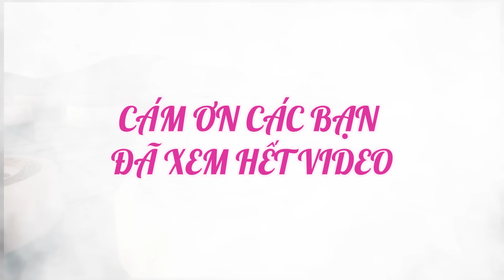LẠI LÝ HUYNH với kim câu pháo hủy diệt cấp thần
LÁI LÝ HUYNH với kim câu pháo hủy diệt cấp thần

LÁI LÝ HUYNH tiếp tục gieo sầu cho TRUNG QUỐC với kim câu pháo

__ KÊNH CỜ TƯỚNG BÀ RỊA ĐÃ CẬP NHẬT TÍNH NĂNG HỘI VIÊN ,CÁC BẠN YÊU MẾN KÊNH CÓ THỂ MUA GÓI HỘI VIÊN ĐỂ ỦNG HỘI KÊNH.XIN CÁM ƠN.